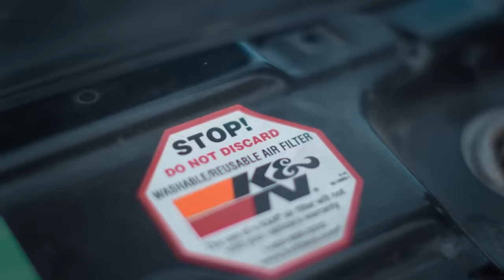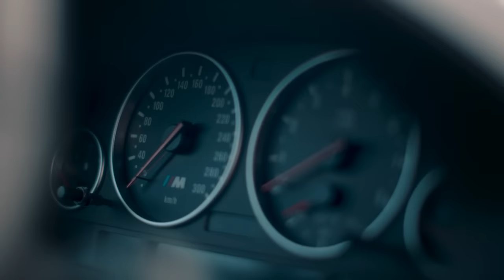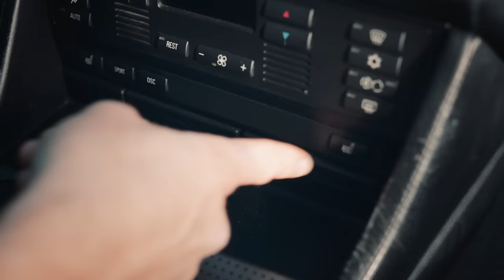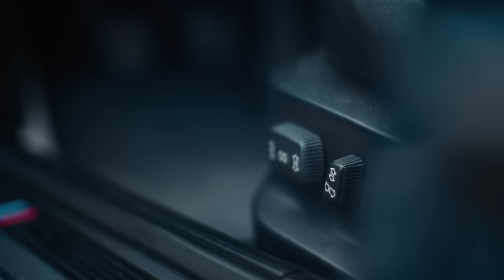BMW E39 M5 - აი რატომ არის საუკეთესო სპორტული სედანი ისტორიაში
გამოიწერეთ ჩვენი არხი სხვა სოც მედიებშიც, იქ სხვა ტიპის რაღაცეები იდება